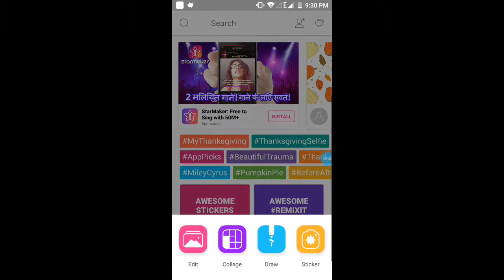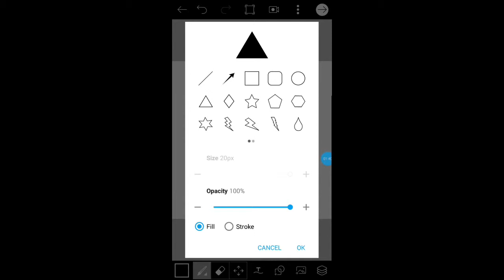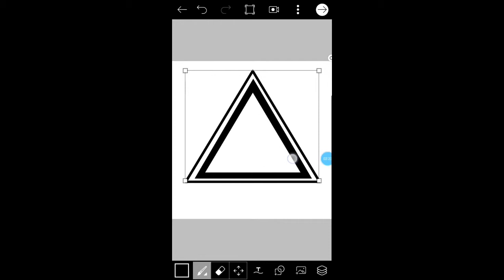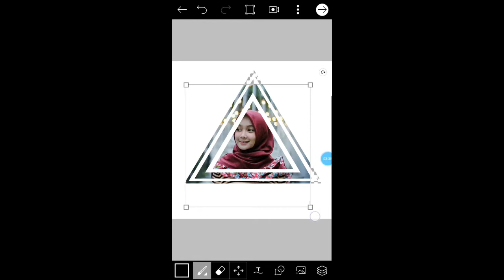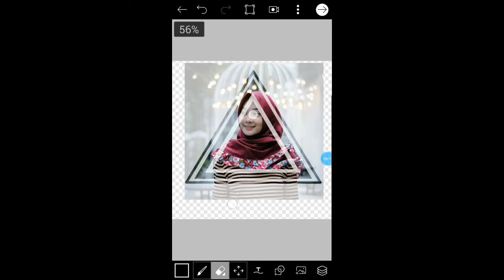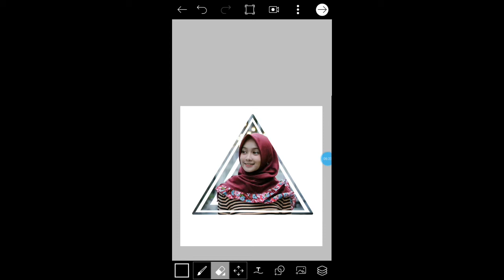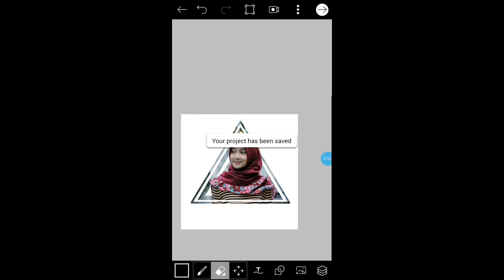Kisi V image ko 3d image kaise banaye by rana creation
1. Photoshop+ toolwiz editing

2. Dual layer editing tutorial

3. Deal reindeer effect in toolwiz

4. Kisi v editing pic k hd kaise nikale

5. pixlab se texture kaise add kare

6. splash effect in PicsArt

7. How to add custom font for editing

Rana creation
ranacreation